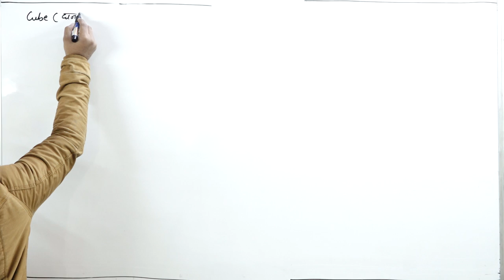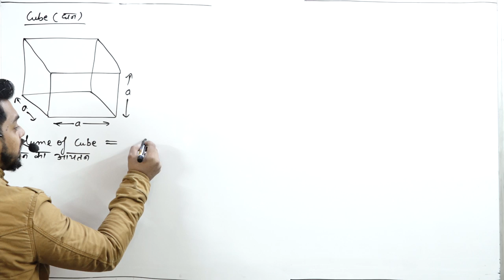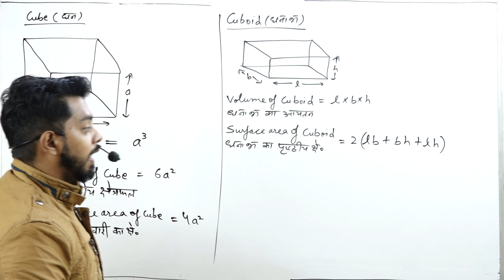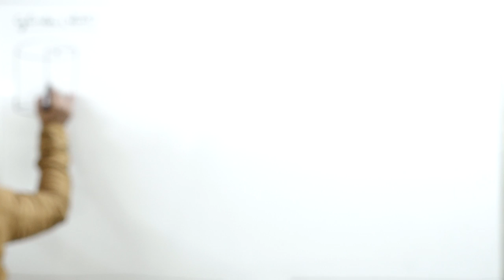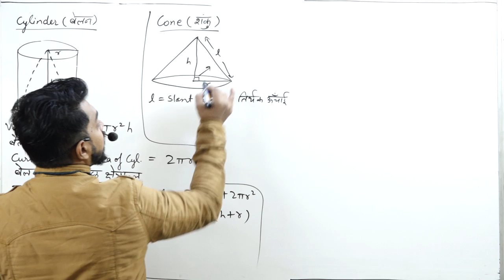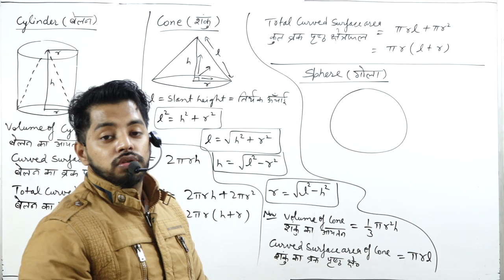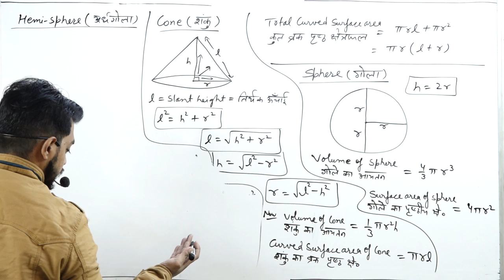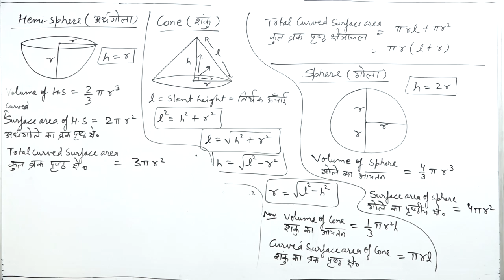Surface Area and Volume || Part 1